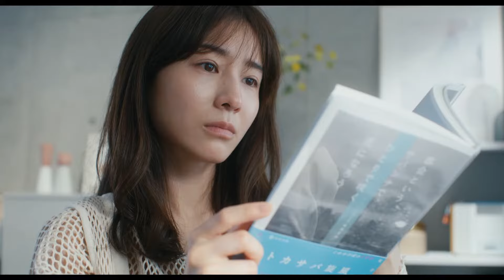田中みな実、映画初主演 苦しみ、揺れる30代独身女性役 「ずっと独身でいるつもり？」超特報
フリーアナウンサーで女優としても活躍する田中みな実さんが映画「ずっと独身でいるつもり？」で主演を務めることになり、映画の超特報が7月29日、公開された。田中さんは映画初主演。やりがいある仕事や好きなものに囲まれる暮らしに充足感を得ながらも、周囲の雑音に苦しみ、揺れる36歳独身女性の主人公・本田まみを演じる。

　映画は、現代を生き抜く女性の抱える不安、寂しさ、希望をていねいに描いたおかざき真里さんのマンガ「ずっと独身でいるつもり？」が原作。10年前に執筆した“女性の人生における幸せの価値を赤裸々に描いたエッセー”が異例のヒット作となり、一躍有名作家となった本田まみが、“自分にとっての幸せの形”を見つけ出す姿を描く。「おいしい家族」などのふくだももこさんが監督を務める。

　◆ストーリー

　10年前に執筆したエッセーが異例のヒットとなり一躍有名作家となった本田まみ（田中みな実さん）、36歳。独身。女性の人生における幸せの価値を赤裸々につづり、読者の支持を得てきたまみだったが、それに次ぐヒット作を書けずにいる。世間から求められるまま、配信番組のコメンテーターを務めるなど、作家として迷走中の日々に加え、自身の年齢に対してことあるごとに周囲から「ひとりでかわいそう」と心配されている。

　年下の彼とは、結婚に向けて付き合いを続けているものの、価値観の違いから不安と怒りが募っていき……。そんな彼女には、「ずっと独身でいるつもり？」という周囲からの雑音が耳に痛いのだった。生きづらい女性たちの本音を代弁してきた彼女が見つけ出す“自分にとっての幸せのかたち”とは……。